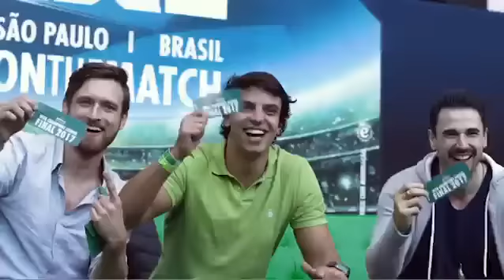The Cliché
Ação da Publicis para a Heineken surpreende casais durante a final da UEFA Champions League.